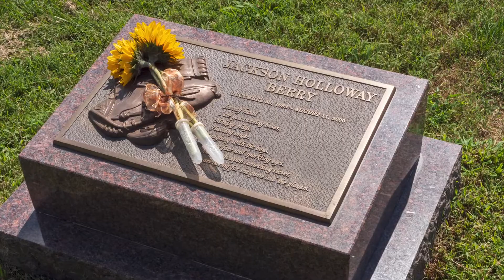Jackson Berry Memorial Dedication Ceremony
Jackson Berry roadside dedication ceremony on August 23rd, 2020 in Leipers Fork, TN.